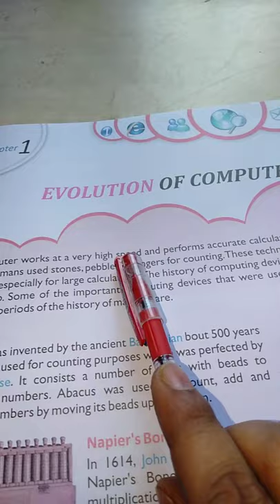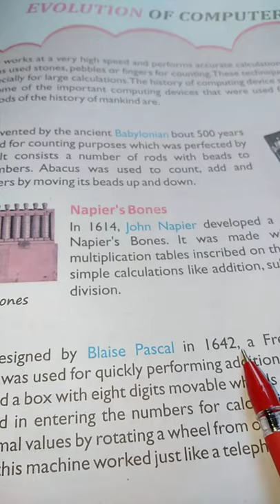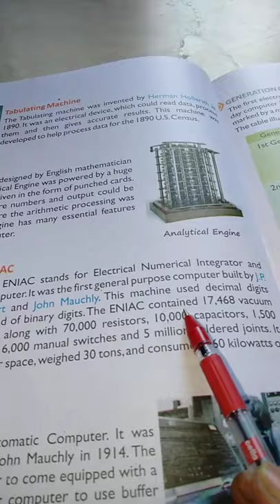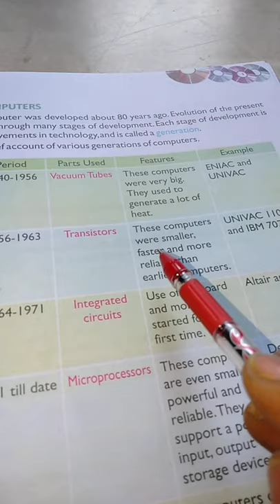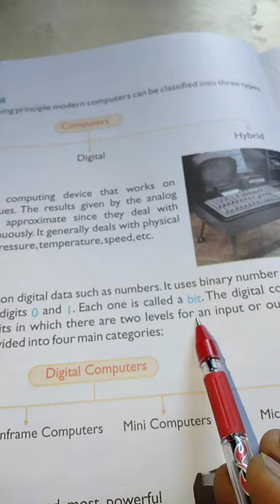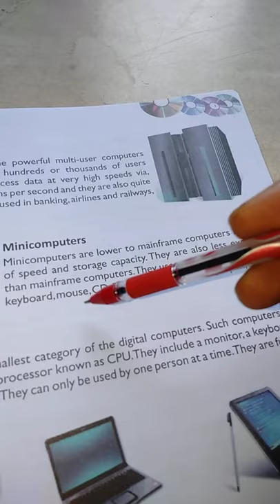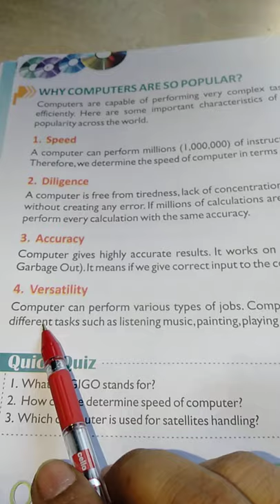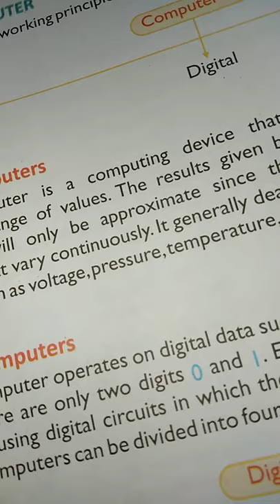Computer Chapter 1 - EVOLUTION OF COMPUTER CLASS 5th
In this video we will learn about chapter first of computer for 5th class name Evolution of computer. In this chapter we can learn about some important topics like Abacus, Napier's bones, pascaline, tabulation machine, Analytical Engine, Electronic Numerical Integrator and Computer (ENIAC), Universal Automatic Computer (UNIVAC), Generation of computer first generation computer in 1940 to 1956 with vacuum tube, Second generation computer in 1956 to 1963 with transistors, 3rd generation computer in 1964 to 1971 with integrated circuits, 4th generation computer in 1971 to till and 5th generation computer in future with Artificial Intelligence. Types of Computer Analog Computer, Digital Computer and Hybrid Computer, Type of Digital Computer Super computer, Mainframe Computer, Mini Computer and Micro Computer. Why computer so popular speed, diligence, accuracy, versatility.